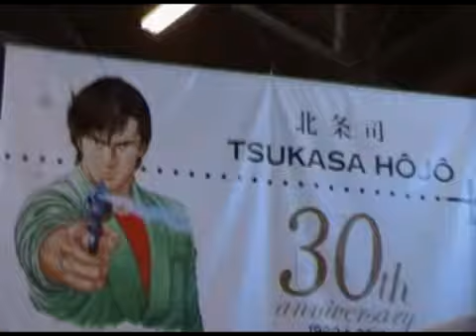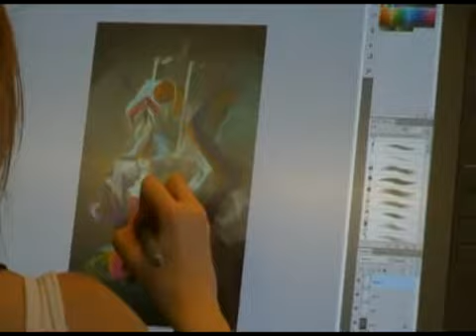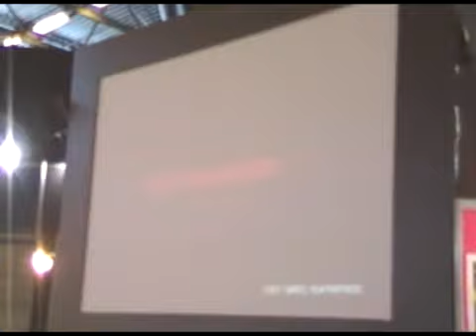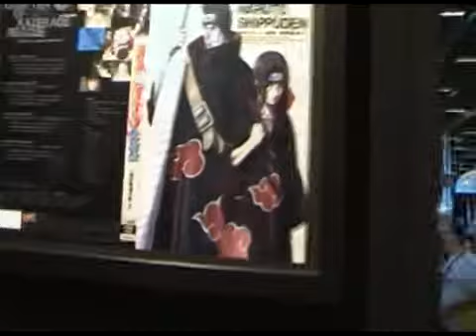More Japan Expo 2010 The Last Video Kazekage TV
En puisant dans les rushes, une 15ème et ultime vidéo 100% inédite !